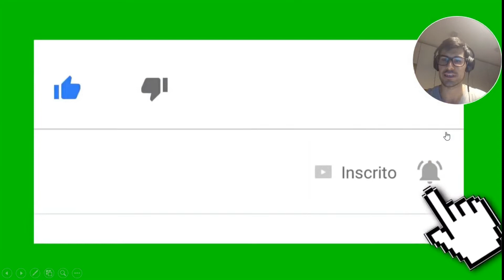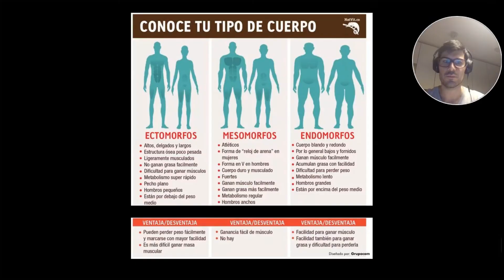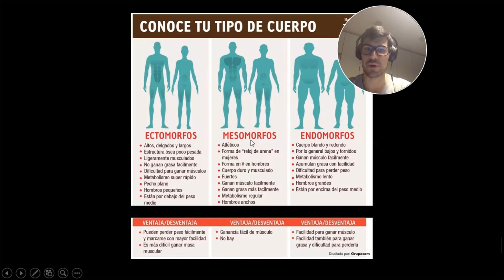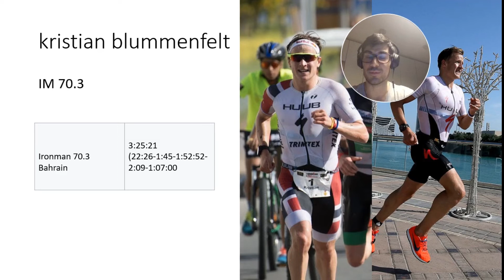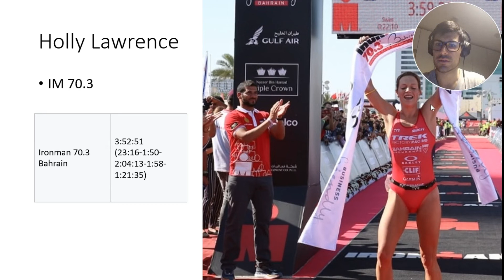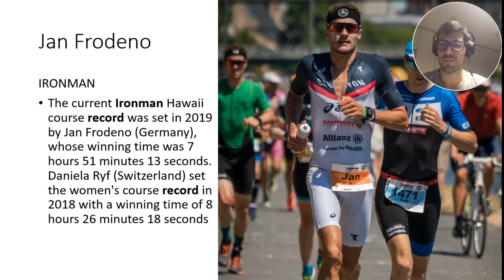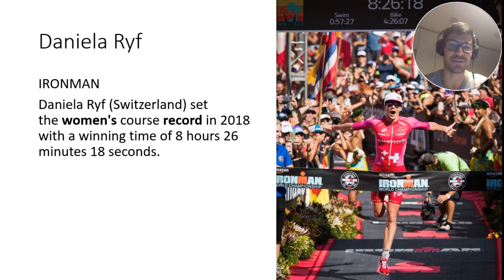⭕️ BIOTIPOS CORPORAIS NO TRIATHLON (COM OS RECORDISTAS)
Fala galera, nesse vídeo falamos sobre os diferentes tipos de biotipos corporais. E que tipos de corpos os triatletas recordistas de cada distância no Triathlon possuem. Falaremos de triatletas desde um triathlon sprint até o Ironman.